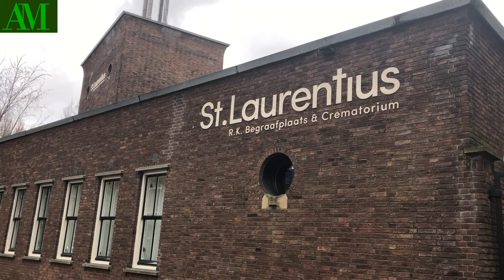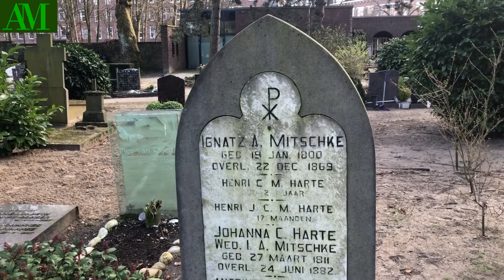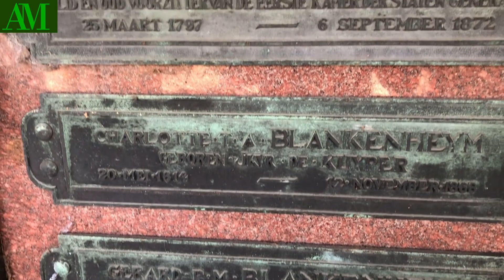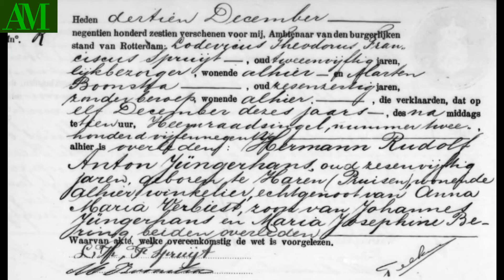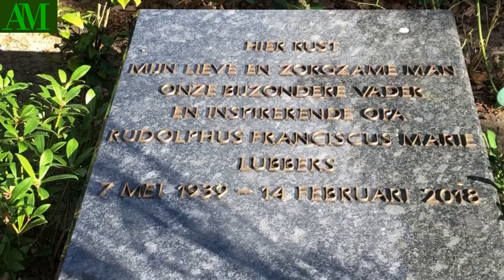Rotterdam St.Laurentius, toch een beetje Rome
Jarenlang had deze begraafplaats de naam RK begraafplaats Crooswijk. Dat was verwarrend omdat er ook al een Algemene begraafplaats Crooswijk is. Je ziet hier een prachtige grafkapel en, heel bijzonder, een arcade.

Veel mensen beperken het wandelen over begraafplaatsen tot de vakanties naar het buitenland. Ik kijk veel naar filmpjes over dodenakkers, maar Nederlandse begraafplaatsen en kerkhoven komen er bekaaid van af. Ik hoop dat deze serie in een leemte voorziet.